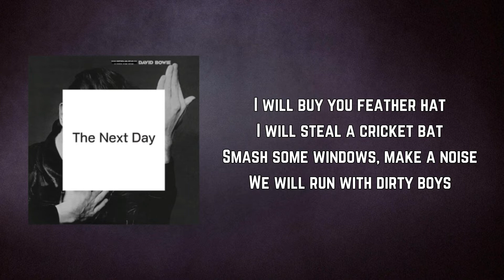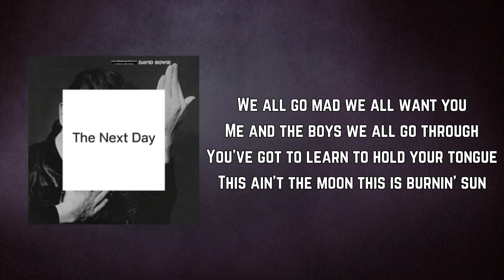David Bowie - Dirty Boys (Lyrics)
Dirty Boys by David Bowie
Album: The Next Day

Dirty Boys Lyrics:

Something like Tobacco Road
Living on a lonely road
I will pull you out of there
We will go to Finchley Fair

I will buy you feather hat
I will steal a cricket bat
Smash some windows, make a noise
We will run with dirty boys

When the sun goes down and the die is cast
When the die is cast and you have no choice

We all go mad we all want you
Me and the boys we all go through
You've got to learn to hold your tongue
This ain't the moon this is burnin' sun